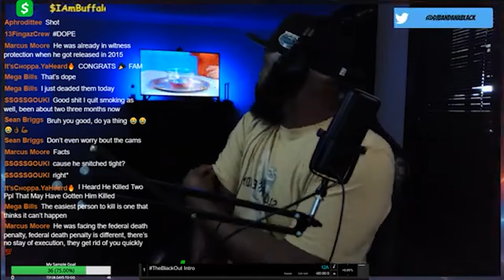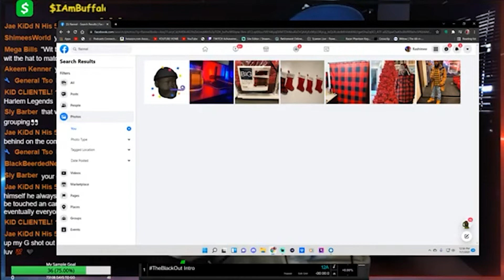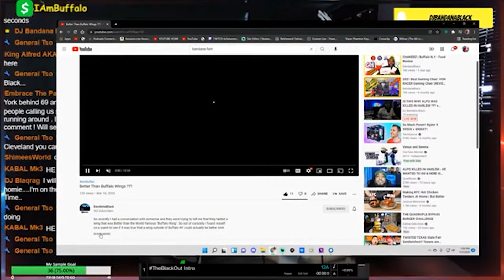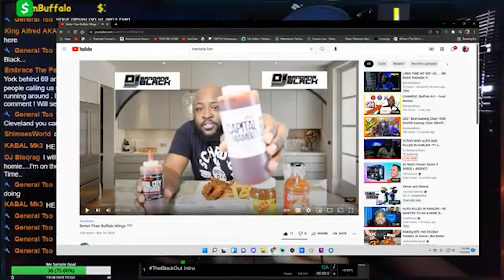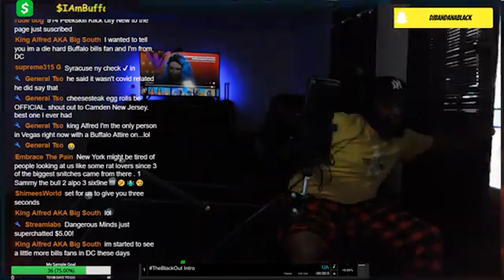The Real Reason Alpo Was _________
WHO TOOK OUT ALPO AND WHY NOW ???  (LIVE)

With rumors of Alpo Faking The Hit For protective custody , The Plug Settling Up With Him and Allegedly get back for a different situation ... Here is my take on the situation .

Ca$hApp: $IAmBuffalo

Twitch.Tv/DJBandanaBlack